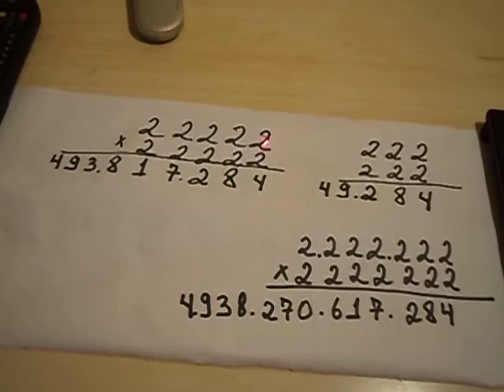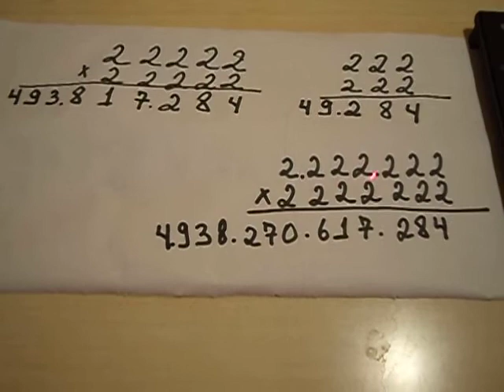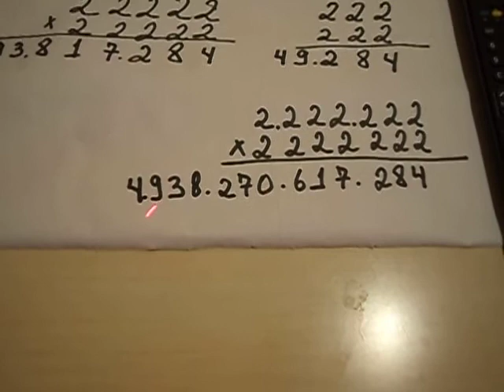22222222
como calcular 222222 elevado ao quadrado uma maneira fácil de resolver.como tem 6 algarismos este número é só fazer a tábua do 4 de 1 a 6.
(1x4)(2x4)(3x4)( 4x4)(4X5)(4x6)(4x5)(4x4)(4x3)(4x2)(4x1)=É só colocar o resultado da direita para a esquerda e quando passar de dez acrescentar no número subsequente
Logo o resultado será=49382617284